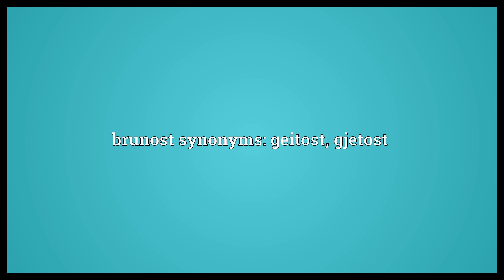Brunost Meaning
Video shows what brunost means. a brown Norwegian whey-cheese with a strong, sweet flavor.. brunost synonyms: geitost, gjetost.  Brunost Meaning. How to pronounce, definition audio dictionary. How to say brunost. Powered by MaryTTS, Wiktionary